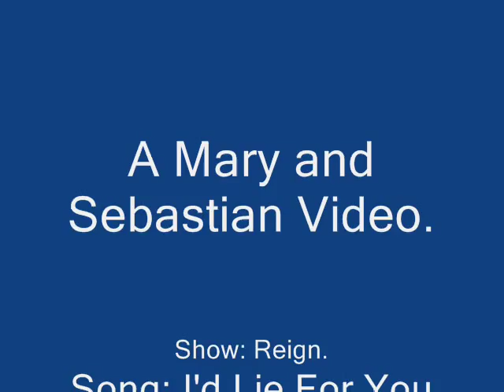I'd Lie For You(And That's The Truth). A Mary and Sebastian Video. Reign.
Another video for us shippers out there. I heard this song: well over and over again because damn, Meatloaf is freaking awesome, but I had to make a Mary and Sebastian video to this song: Just because, lol. Hope you enjoy.